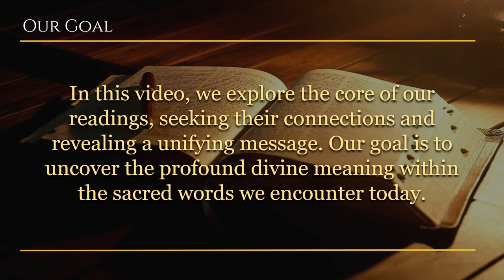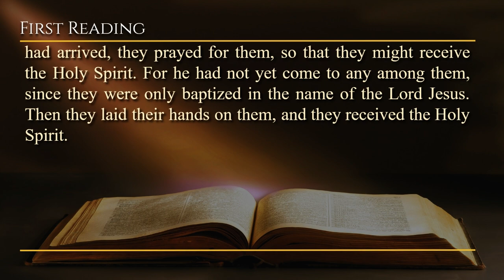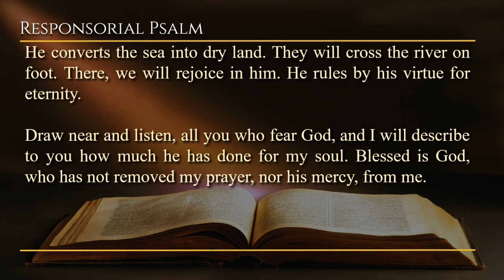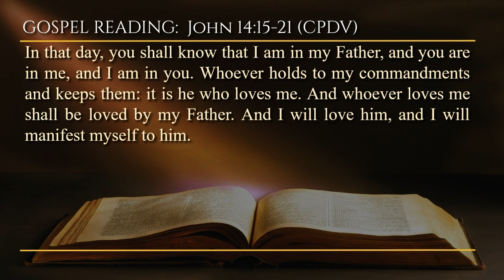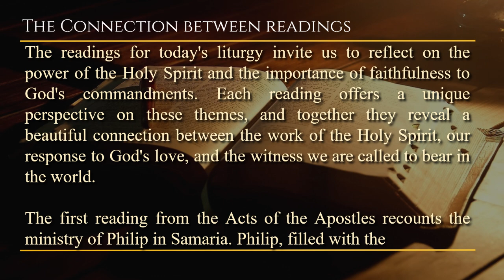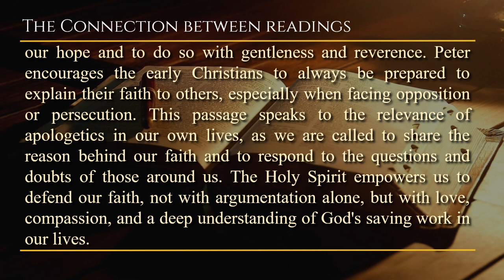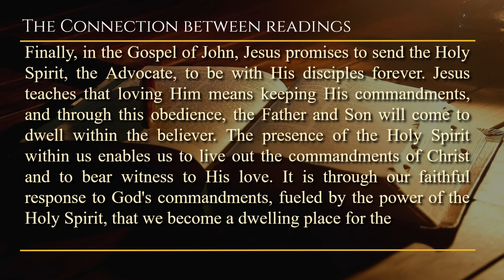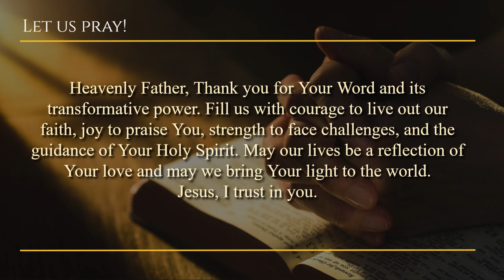Insights from Today's Mass Readings - May 14, 2023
Our Mass Readings for today:

Resp: Ps 66:1-3, 4-5, 6-7, 16, 20
Second Reding: 1 Pt 3:15-18